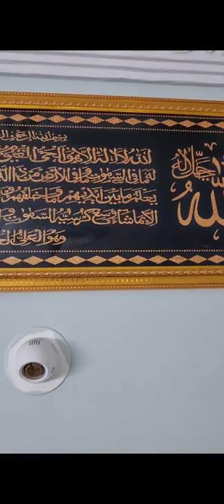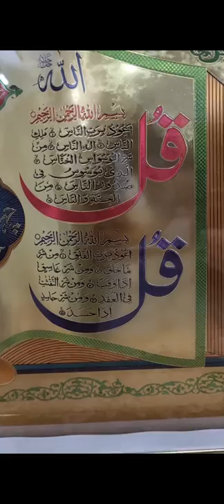INDIAN FTG VLOGS ki taraf se aap sabhi ko Milad -un- Nabi Mubarak (2022).